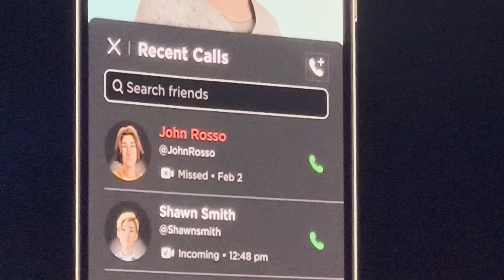What REALLY HAPPENED at RDC23... *almost arrested*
RDC was ONE BIG ROLLERCOASTER... but things happens for a reason. I am so thankful that all of us are safe :))